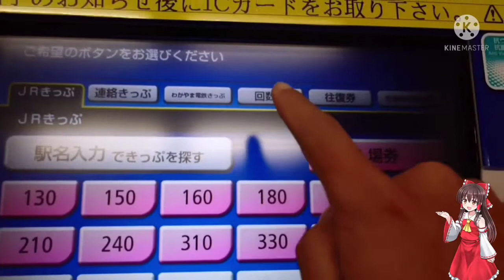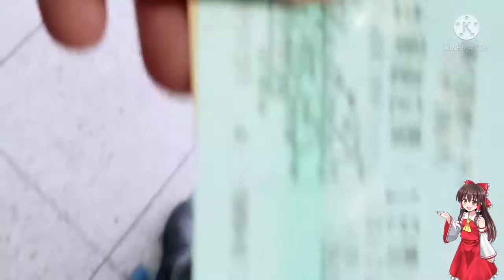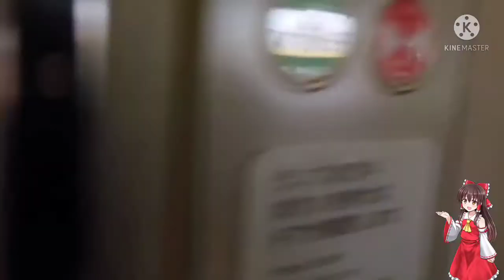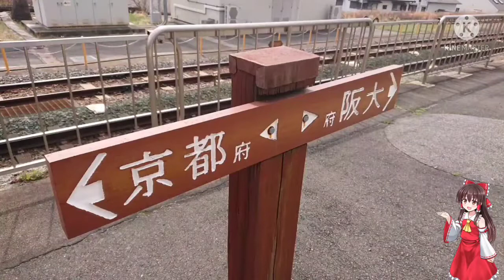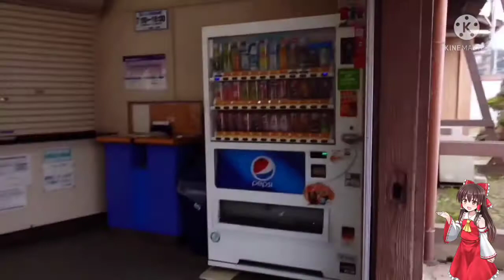霊夢と行く！鉄ちゃん223系の鉄道旅！第7弾！関東からはるばるやってきた、シキ801の撮影とローカル線の大回り！前編！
今回は、関東の方からシキ801が大阪にやってくると聞いて、それの撮影に行ってきました！のっけから寝坊し、特急課金という痛手を喰らいましたが、天王寺で大和路線103系さんと合流し、何とか撮影することが出来ました。後半は、HNWL5100さん、ららいずみさん、運転士よっしーさんと合流し、関西線、草津線経由の大回りをしました。

※なおこの動画は緊急事態宣言が出る前の、2021年3月に撮影したものです